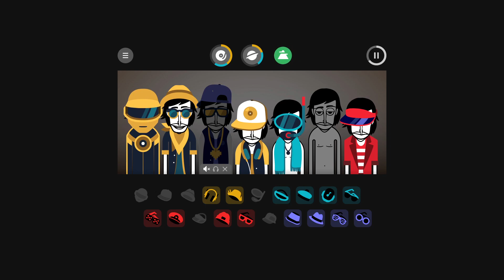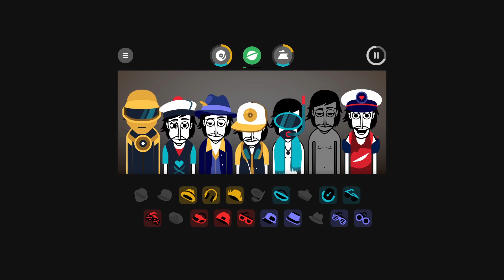Frame Interpolated Incredibox V4 (60FPS)